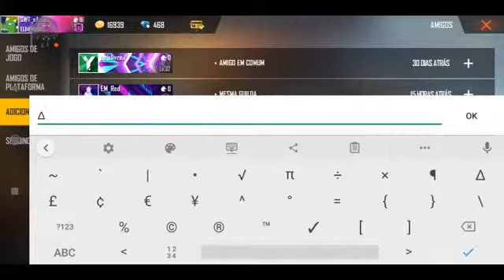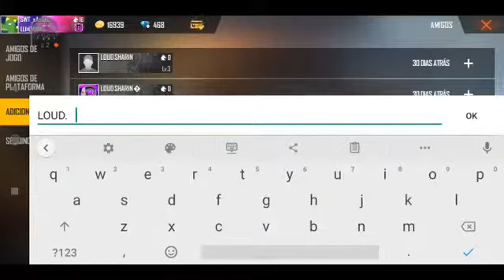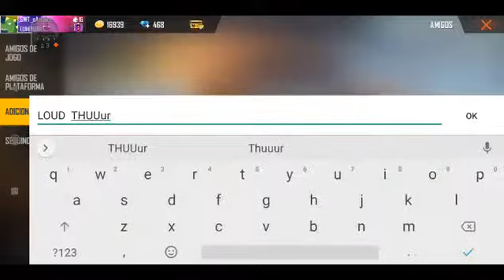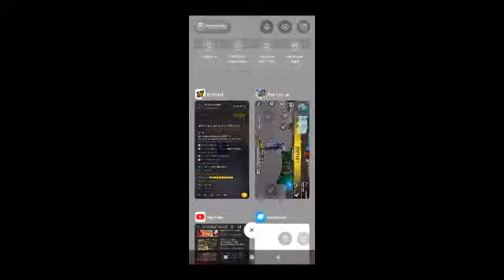🔥live on🔥 sorteio de gift aos 400 seguidores🔥